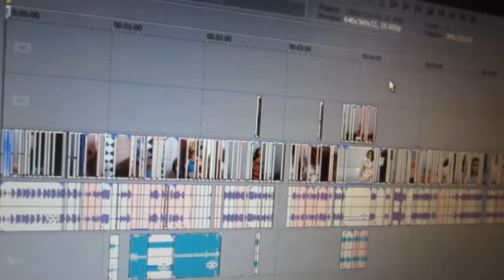Movie or Bust Update- I'm Done Shooting!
In this update I talk about what I've got done and what I still have left to do. Movie or bust!